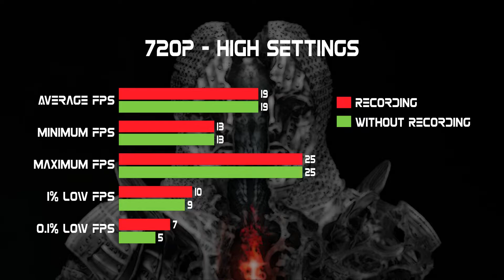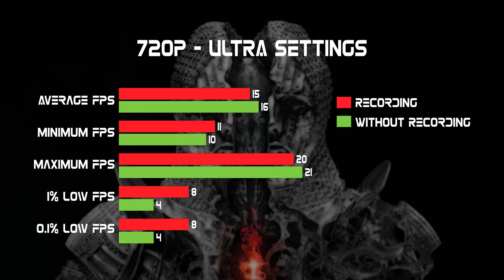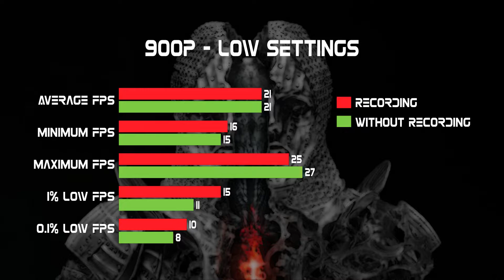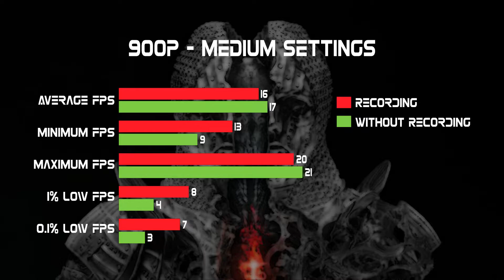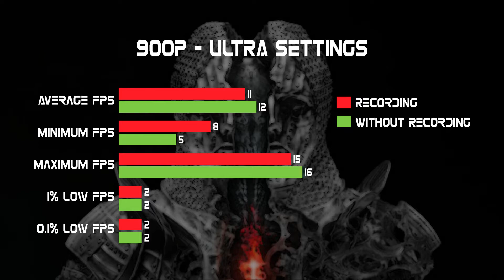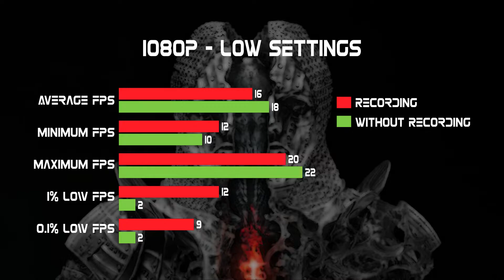Mortal Shell Ryzen 3 2200G & 16 GB RAM (2x8) - Complete Benchmark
TIMELINE

0:00 Intro

0:18 720p LOW Settings Video
1:08 720p LOW Settings Bar Chart

1:25 720p MEDIUM Settings Video
2:18 720p MEDIUM Settings Bar Chart

2:35 720p HIGH Settings Video
3:22 720p HIGH Settings Bar Chart

3:40 720p ULTRA SettingsVideo
4:29 720p ULTRA Settings Bar Chart

4:46 900p LOW Settings Video
5:33 900p LOW Settings Bar Chart

5:50 900p MEDIUM Settings Videos
6:39 900p MEDIUM Settings Bar Chart

6:56 900p HIGH Settings Video
7:45 900p HIGH Settings Bar Chart

8:02 900p ULTRA Settings Videos
8:56 900p ULTRA Settings Bar Chart

9:14 1080p LOW Settings Video
10:05 1080p LOW Settings Bar Chart

PC Spec:
- Processor: Ryzen 3 2200g (Stock)
- GPU: Vega 8 (Stock)
- CPU Cooler: AMD Wraith Stealth
- RAM: 2x8GB 2666 Mhz Dual Channel
- SSD: 240GB Western Digital Green
- HDD: 1TB 7200 RPM Western Digital Blue
- PSU: 500W Redragon GC-PS001 80 Plus Bronze
- Motherboard: Gigabyte B450M DS3H
- OS: Windows 10 Pro 64 bit (2004)
- Driver: AMD Adrenaline 20.7.2

Benchmark with MSI Afterburner